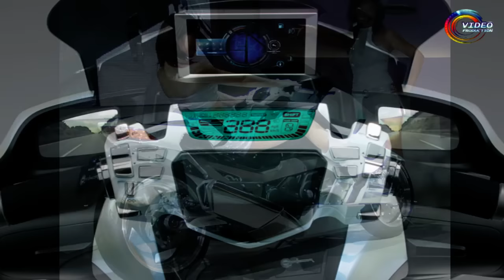Top 10 Crazies Motorcycles of the Future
More and more people change a car to a motorcycle.  And as the technology evolves, motorcycle manufacturers are trying to please every “biker”. Manufacturers have focused their attention on the creation of the so-called “Motorcycle of the Future”. These models remind unusual copies from a science fiction movie. Below is the top 10 of these innovative inventions of the future, though they can be used today.

10. Confederate Renovatio
9. Dodge Tomahawk
8. Batpod
7. Bombardier Embrio
6. Peraves Monotracer
5. Yamaha Tesseract
4. Victory Vision 800
3. I.Care
2. Suzuki G-Strider
1. Honda V4

fastest bike in the world,best bike,superbike,best
motorcycle,beautiful bikes,2015,2014,sports
bike,ferrari,harley davidson,exotic bikes,motor
cycle,coolest bikes,future bikes,race
bikes,bikes,fast,furious,future,latest bikes,expensive
bikes,most popular,concept bikes,fastest car in the
word,most expensive car in the world,super cars,best
cars in the world,most beauti ful car,hyper cars,race
cars,sport cars,exotic cars,coolest cars,best car of
2015,best car of 2014,future technology,mercedes,audi
calamaro,audi,flying car,best car for
future,toyota,cadillac,top 10,bmw,cars,latest
car,new,futuristic,vision,technology,Tron,Movie,bike,t
ron fan,electric bike,tron
bike,Motorcycle,lightcycle,Parker
Brothers,Chopper,Texas,Evolve,Electric,Lithium,Powered
,Harley Davids,Milwaukee,Technology,Lithium ion
batteries,Designers,$55000,Proof,Harley-Davidson,light
cycle,Ride,Michelle,Divas,Engine,Racing,Biking,Riding,
Race,Bicycle,Mountain,ride electric bike,awesome
bike,crazy bike,Cafe Racer (2013 Top 10
Motorcycles),2013 Top 10 Motorcycles,Top 10,Cafe
Racer,Motorcycle,Best,Greatest,Yamaha,Honda,Suzuki,Duc
ati,Moto Guzzi,cafe Racer Honda,Cafe Racer Yamaha,Cafe
Racer Suzuki,Cafe Racer Ducati,Cafe Racer Moto
Guzzi,Cafe Racer BMW,motorcycle compare,compare
motorcycle insurance,Vintage motorcycle parts,test
drive,Motorcycle comparativ,custom
Trike,Best,Motorcycle trike,custom
motorcycle,chopper,hp,trike,video,Ever,Greatest,Bike,M
otorcycle,custom chopper,suped,See,Must,Street,hot
rod,Street-legal,Hoverbike,new
invention,new,invention,aviation,helicopter,2014,new
technology,Electronics,Hovercraft
(Invention),Gadget,Technology,flying,supermoto,super
moto,super motard,supermotard,DRZ400,DRZ400SM,WR450F,WR426F,YZ450
R,500EXC,450EXC,CRF450R,CRF450X,wheelies,stunting,raci
ng,stoppies,GoPro,Go Pro,Helmet Cam,Rhok,kevlar
jeans,KTM,yamaha,honda,suzuki,kawasaki,Squids,Police,C
ops,Arrested,AccidentalBroadcast,DownShift83,Superreta
rds,chaseontwowheels,baronvongrumble,Crash,Drift
Ghost,wreck,badass movie motorcycles,The Dark
Knight,Tron: Legacy,Easy Rider,The Great
Escape,Terminator 2: Judgment Day,Ghost Rider,The
World' Fastest
Indian,Priest,Dredd,RoboCop,WatchMojo,Electric
motorcyce,video,electric bike,hollywood electric,Zero
S,Electric Motorcycles And
Scooters,Demo,Ride,motorcycle insurance,insurance
quotes,Koenigsegg Regera,Regera,Electric Car,review,